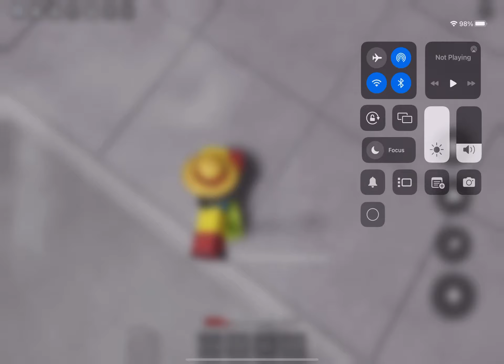POV: when a person goes afk